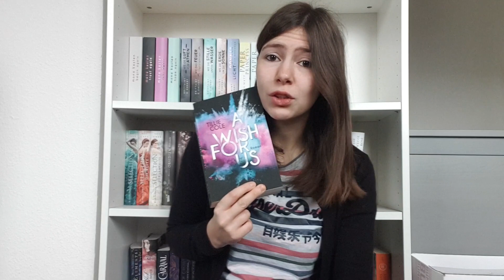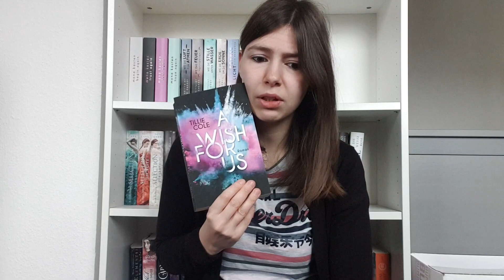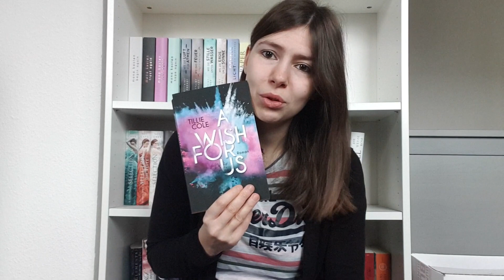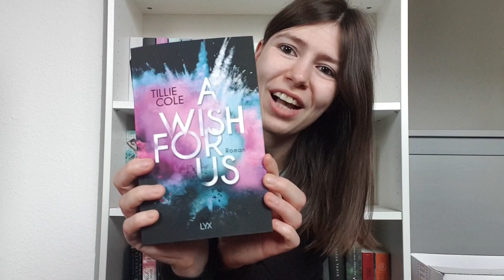Rezension ★ A Wish For Us - Tillie Cole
Meine Rezension zu A Wish For Us von Tillie Cole!